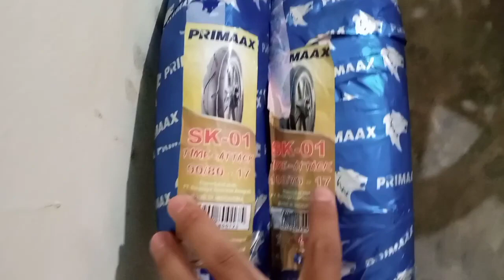ganti ban primax sk10 ( super donat ) cocok buat nikung temen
semuanya pas kok gak ada kendala, tapi penahan tromolnya di jauhin aja dikit.

link pembeliannya...

jika ada yg ingin ditanyakan silahkan komentar